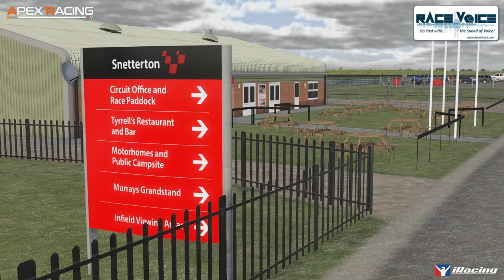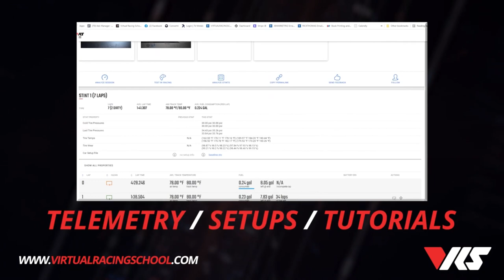res 2 8-27